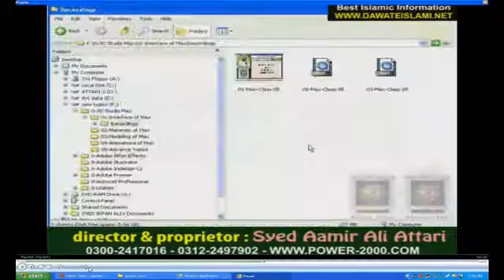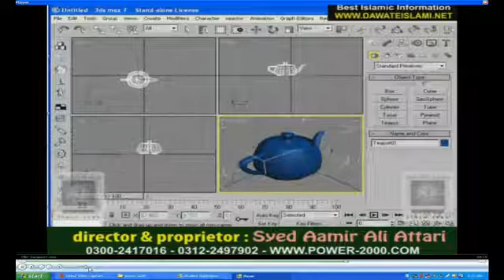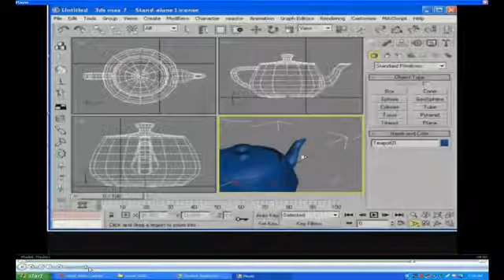Lecture 72 IN 3DMax Interface